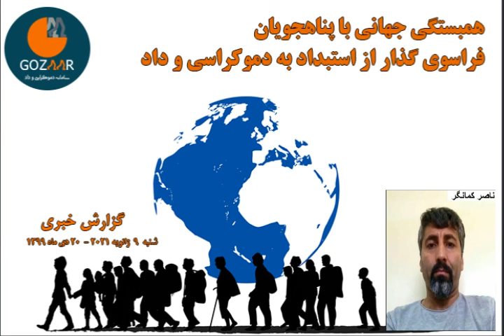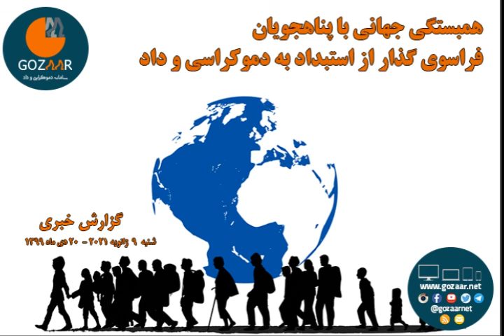پناه‌جویان گرفتار در کشورهای مختلف بدون دورنمایی روشن و امیدوارکننده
ویژه برنامه "همبستگی جهانی با پناهجویان" شنبه‌ها از سامانه فراسوی گذار از استبداد به دموکراسی و داد، با حضور جمعی از پناهجویان و مدافعین حقوق پناهجویان برگزار می‌شود. در این برنامه ضمن بررسی مسائل و مشکلات پناهجویان به تحلیل و ارائه راهکار به منظور دستیابی به اتحاد و همبستگی جهانی با پناهجویان پرداخته می‌شود.

در بخش نخست از برنامه روز شنبه 9 ژانویه 2020 برابر با 20 دیماه 1399، مروری بر اخبار پناهجویان را با اجرای "ناصر کمانگر" عضو شورای همبستگی پناهجویان و پناهندگان ایرانی در ترکیه می‌شنویم.